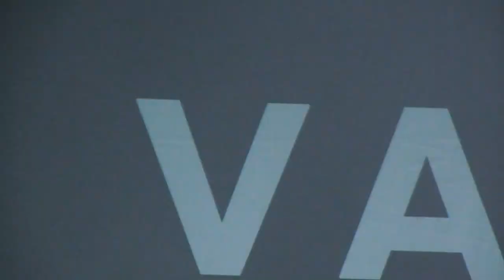THE VAMPS - All Night (Four Corners Tour, Hamburg) [Brad Cam]